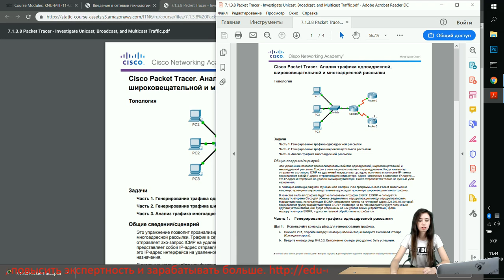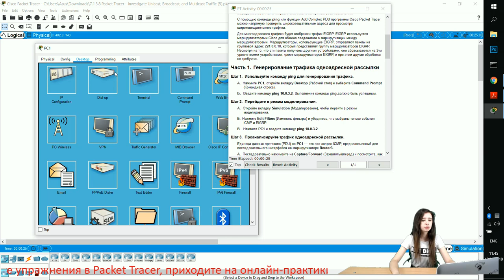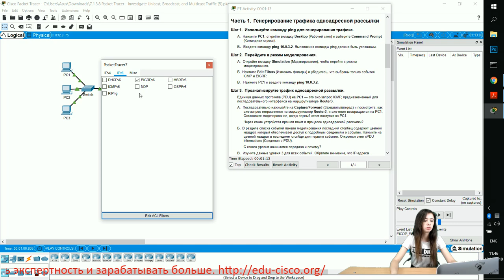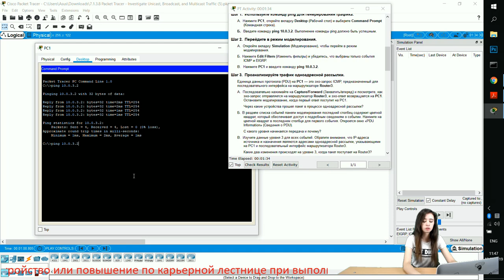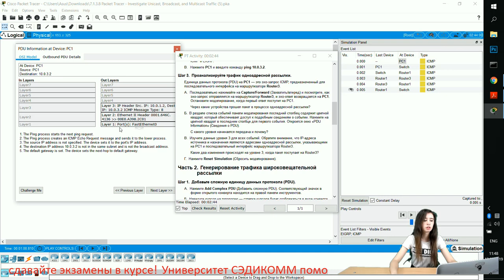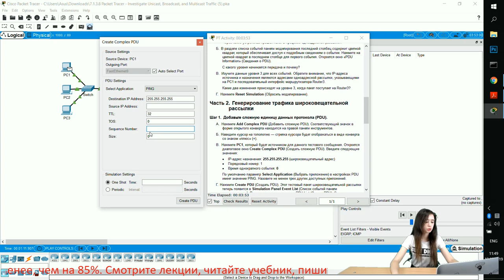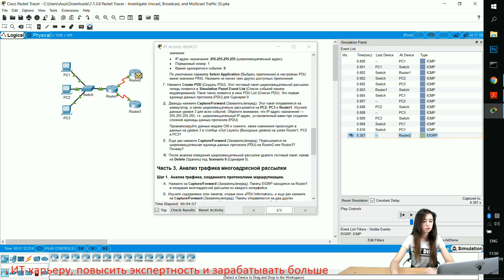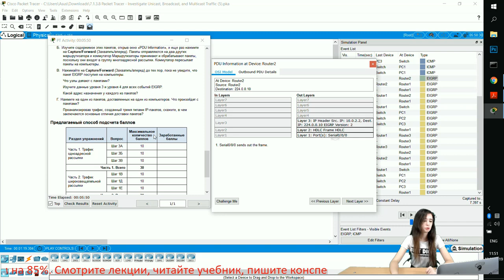Курс Молодого Бойца Часть 1 2020 CCNA 1 ITN 7.1.3.8 Packet Tracer - Одноадресная, широковещательная